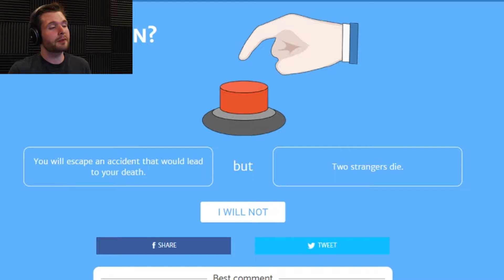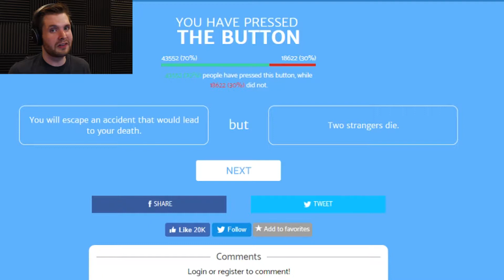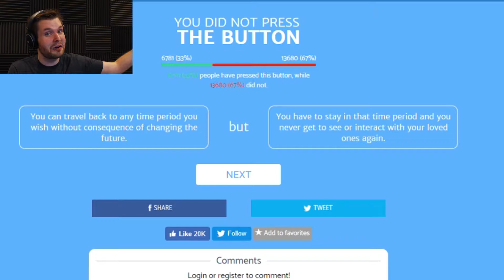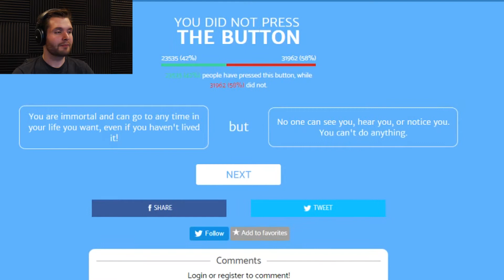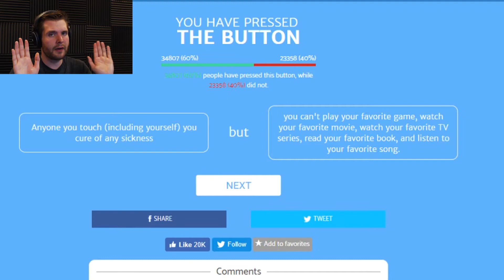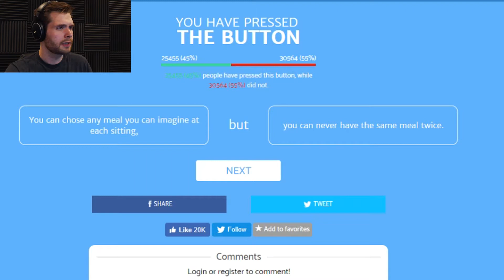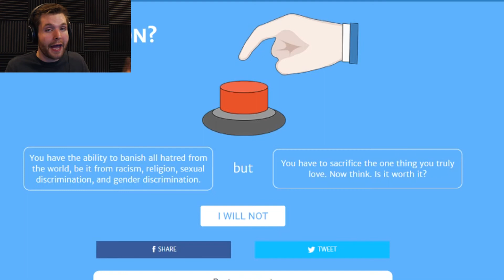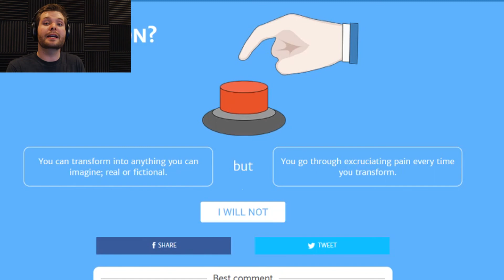IMMA DRAGON!! | Will You Press The Button #4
All Will BURN! All Will KNEEL! I...WILL HAVE MY SNACKS!!! So many glorious, and inglorious, choices to choose from. I LOVE IT!!!